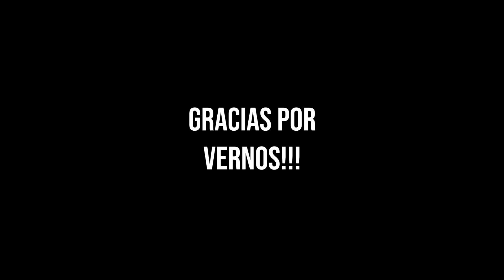PIECK LA PICARA!!! | VRCHAT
ESPERO TE HAYA GUSTADO, SI FUE ASI PUEDES DARLE UN ZUKULENTO LIKE 7w7 ♥♥♥

HACEMOS DIRECTOS TODOS LOS DIAS AQUI!!!

Gracias a Kaby y Zero por personificar la escena final ❤️